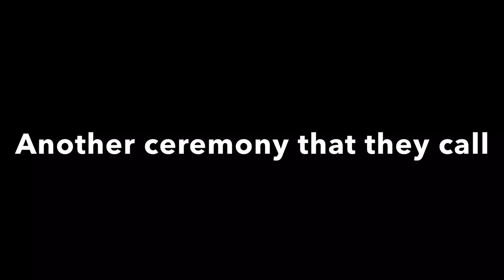ATTENDING AN INDIAN WEDDING CEREMONY! BONGGA!